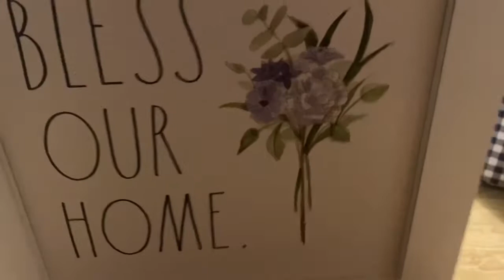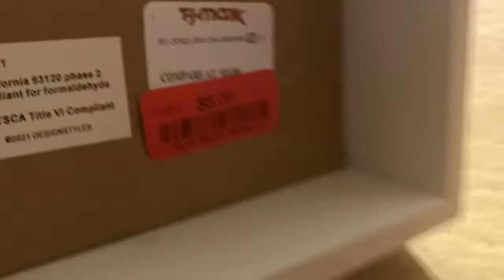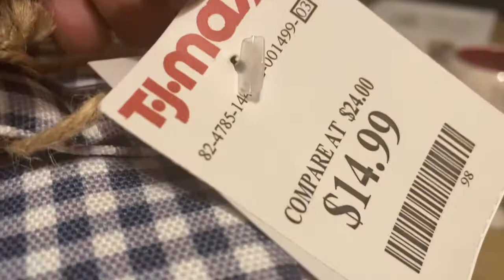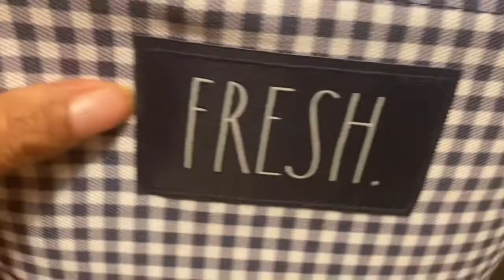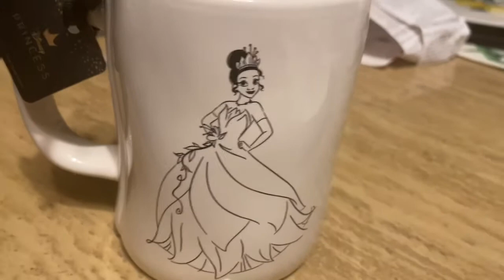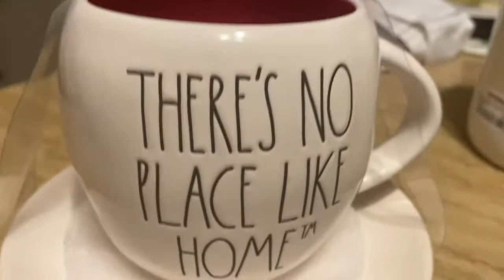Small RaeDunn Haul/Still searching for the Princesses 👸 and Wizard of Oz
Rae Dunn Haul/ Looking for the princesses and Wizard of Oz#haul#raedunn#decor

Memberships to my channel now available !! Click Join button

Don’t forget to thumbs me up and share me out with your friends and family!!! Become a part of the family!!! Blessings and Love ❤️ Ladyc